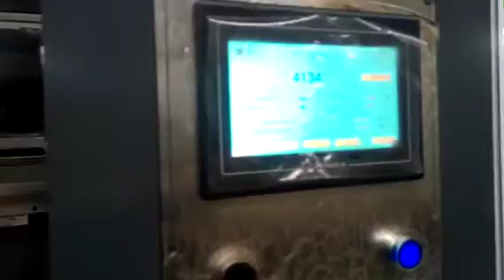MS Series Intelligent Feeding Die Cutter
High technology enables sheets to be fed intelligently and automatically, so that the curved and deformed sheets, irregularly or bad laminated sheets can be transferred smoothly, which can prevent the film-laminated sheets or varnished sheets from being scratched during feeding and keep the strength of the the corrugated board as well. Sheets will not get thin. This machine is a patented product with the patent number ZL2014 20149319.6 ZL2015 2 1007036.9.

Yutian Shengtian Printing and Packing Machinery Co., Ltd. was founded in 1999, come by former Tangshan Shengtian Printing and Packing Machinery Co., Ltd. (1996). It is a colligated enterprise including design, manufacture and sales. It is a technological enterprise, and professionally produces flute laminator, film laminator and die-cutter of three series more than 20 types.

Our company covers more than 41,800 square meters with 120 employees, among whom there are more than 30 are experienced technicians. The company riches in experienced technicians, advanced manufacturing examination equipment, well-established management system.

Address:Changsheng Street, the Development Zone, Yutian County, Hebei Province, China